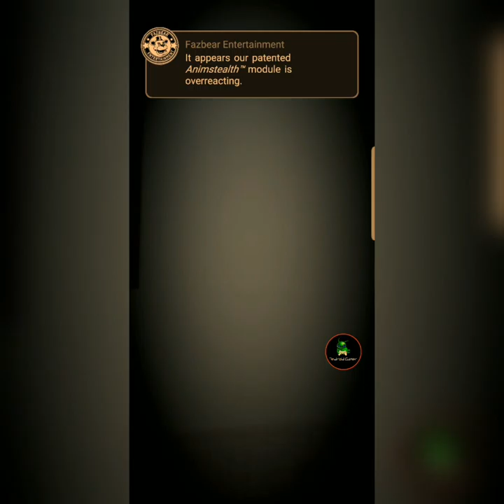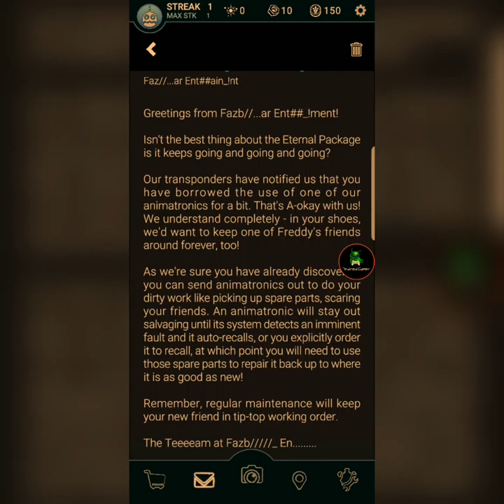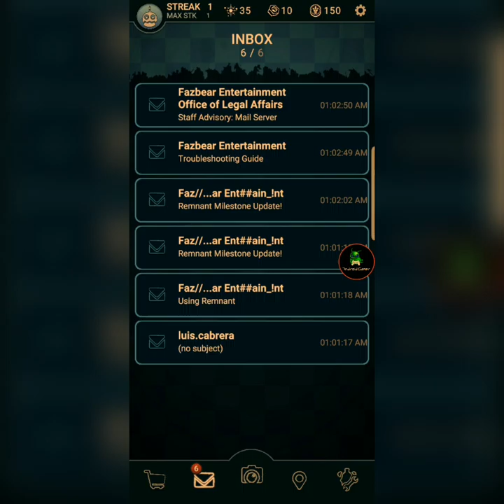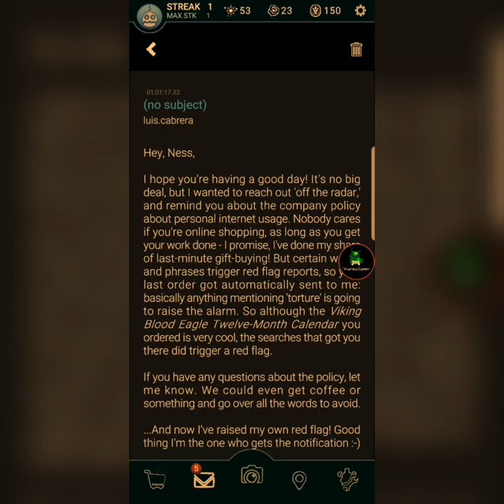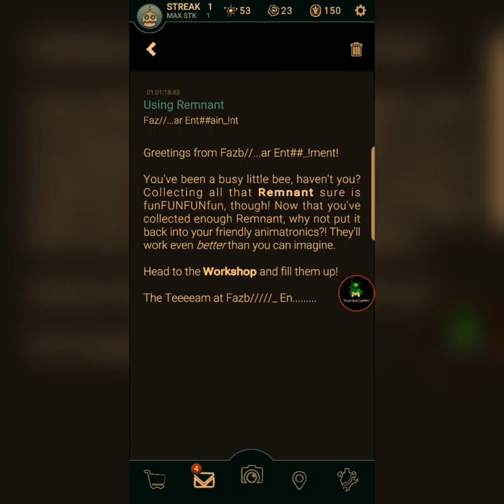Wish That I Could Return To Sender in FNAF Special Delivery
Playing my first Five Nights at Freddy's game. Not sure what I am getting myself into.